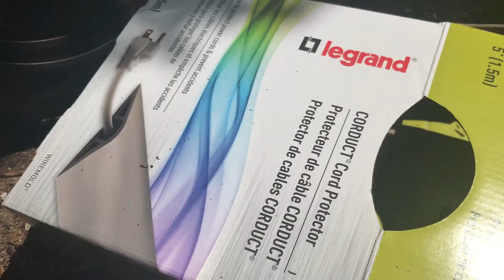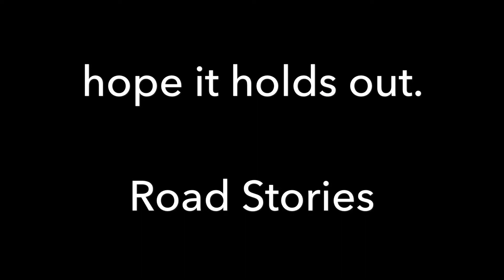MacGyver my KLR wear guard on swing arm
Replaced the wear guard on the swing arm of the KLR with electrical cord protector strips. All you need is a knife, zap straps and a hardware store.